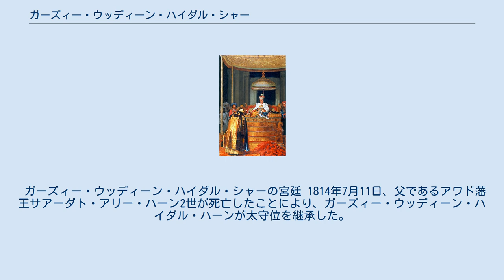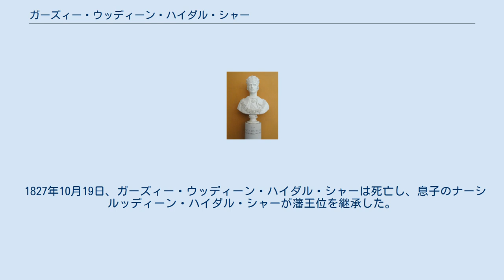ガーズィー・ウッディーン・ハイダル・シャー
ガーズィー・ウッディーン・ハイダル・シャー（ヒンディー語：ग़ाज़िउद्दीन हैदर शाह, ウルドゥー語: غازی الدیں حیدر شاہ‎, Ghazi ud-Din Haidar Shah, 1769年 - 1827年10月19日）は、北インド、アワド藩王国の君主 （在位：1814年 - 1827年）。
ムガル帝国からの正式独立前はガーズィー・ウッディーン・ハイダル・ハーン（Ghazi ud-Din Haidar Khan）を名乗っていた。
 ガーズィー・ウッディーン・ハイダル・シャーの宮廷 1814年7月11日、父であるアワド藩王サアーダト・アリー・ハーン2世が死亡したことにより、ガーズィー・ウッディーン・ハイダル・ハーンが太守位を継承した。
 1818年10月19日、ガーズィー・ウッディーン・ハイダル・ハーンは「アワド王」（Padshah-e Awadh）を宣し、自らの名で貨幣を鋳造するようになった。
ここからアワドの君主は｢太守｣ではなく｢王｣として扱われ、王を意味する「シャー」を名乗ったが、太守を意味する「ナワーブ」の称号も併用した。
 また、1819年10月8日、ガーズィー・ウッディーン・ハイダル・ハーンはムガル帝国の皇帝アクバル2世に対し、正式に独立を宣言した。
これにより、アワドはアワド王国となったわけだが、当然ながらイギリスに従属する藩王国であることに変わりはなく、ラクナウにはイギリスの駐在官が滞在していた。
 1827年10月19日、ガーズィー・ウッディーン・ハイダル・シャーは死亡し、息子のナーシルッディーン・ハイダル・シャーが藩王位を継承した。